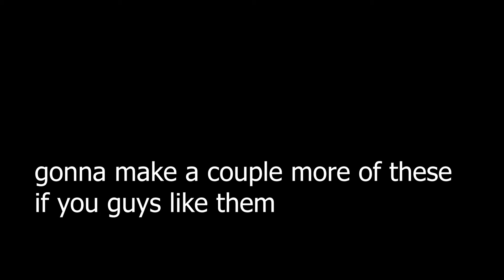SLAYING ON THE SEVEN SEAS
Another one of these huh?

gross.

Anyway I hope this was produced well enough that I didn't make a huge fool of myself posting it, if you liked it make sure you leave a like and maybe sub if you wanna see more, really boosts my confidence to make more videos quicker with "higher quality" I'm still not great with editing.